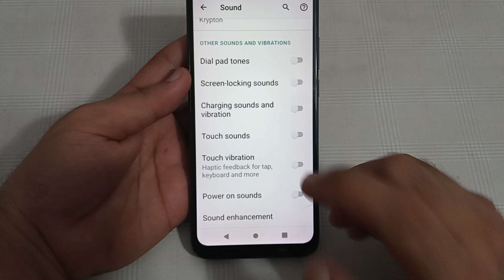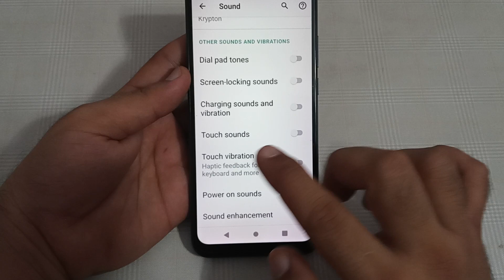touch sound setting Lava Agni 2, how to disable touch sound in Lava Agni 2